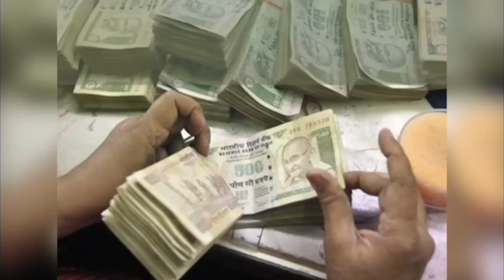आज का lovetip 05 JUNE को करें ख़ास प्रयोग